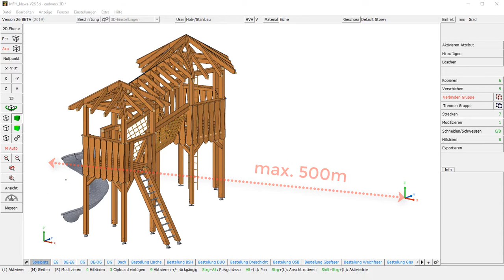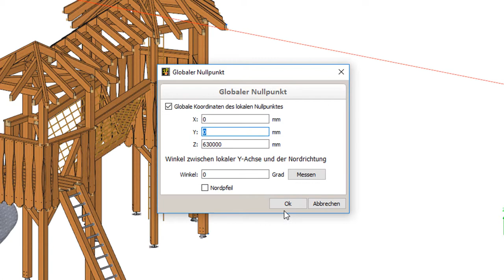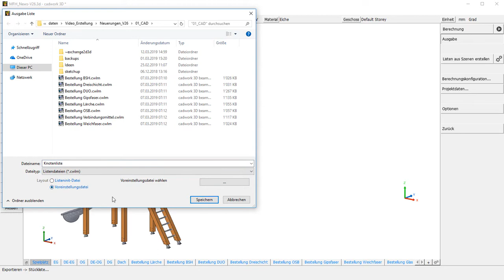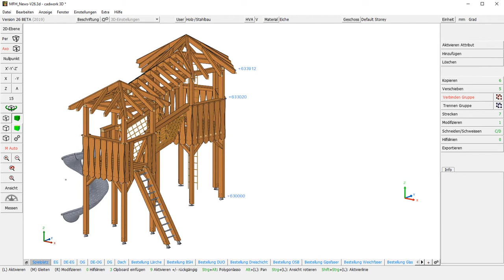cadwork 3d V26 Globale Koordinaten